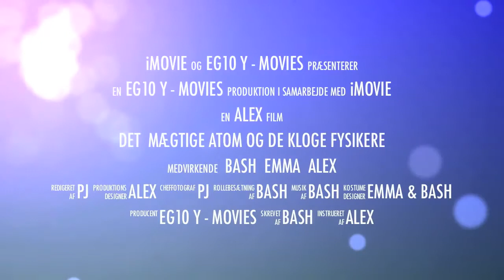Trailer 2 - Det mægtige atom og de kloge fysikere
Endnu en trailer til den længe ventede 3. version af "Det mægtige atom og de kloge fysikere"